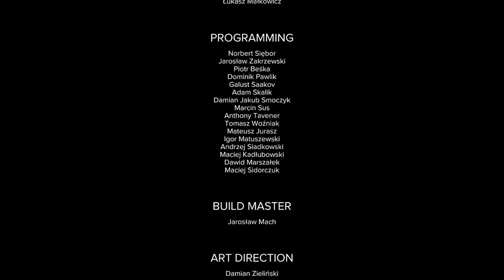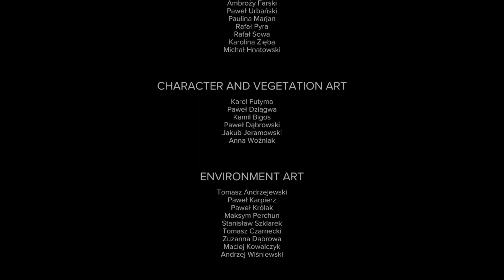Sniper Ghost Warrior 3 ENDING - PART 15 | HARD (Cinematic Walkthrough) PS4 Pro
Tune in to the Action Movie style walkthrough as DELTA from the F.I.S.T (Force In Special Tactics) takes on Sniper Ghost Warrior 3! The tactical action and story continues!!